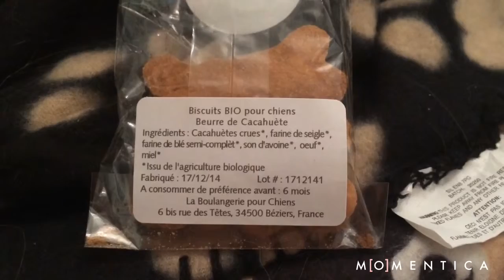Test des biscuits saveur beurre de cacahuète de : La Boulangerie pour chiens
Voici le test des super biscuits saveur beurre de cacahuete de : La Boulangerie pour chiens. Que demander de plus pour régaler nos toutous? En plus 100% bio et fabriquée en France !